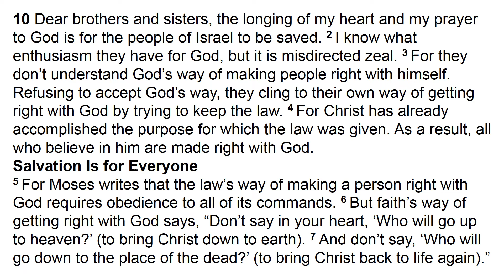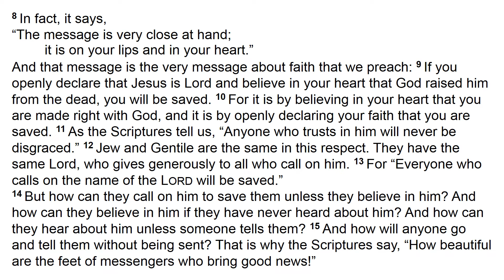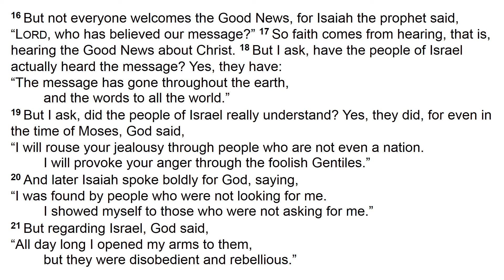Thru The New Testament: Romans 10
WORD IN YOUNGSTERS: ROMANS 10

Romans 9 concluded with Paul's declaration that Israel has stumbled over the stumbling stone of Christ. Romans 10 describes Paul's heartfelt prayer that Israel would be saved, despite her commitment to saving herself through works. Why have the Israelites not confessed the Lordship of Jesus and believed in the resurrection? It's not for lack of hearing and understanding; they are disobeying the gospel. Paul will insist, though, in the following chapter, that God has not rejected Israel. He still holds out His hands to her, offering salvation through faith in Christ.